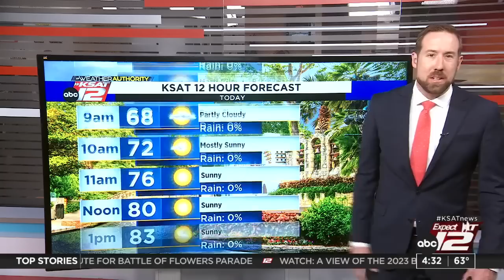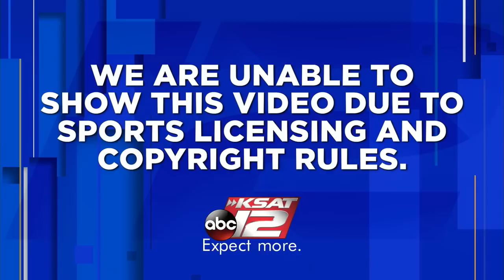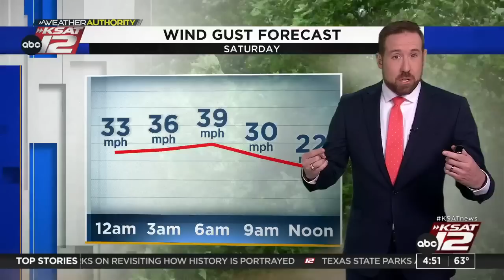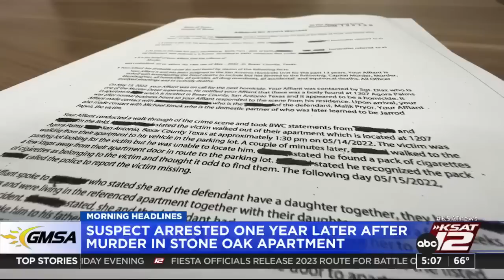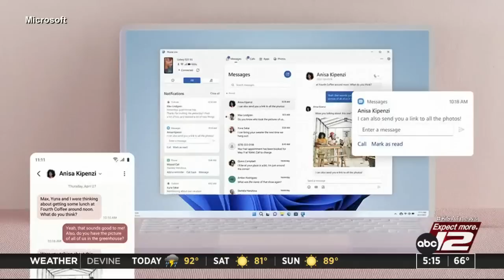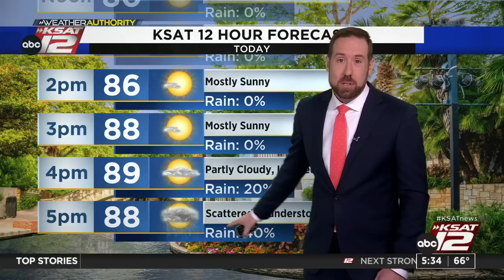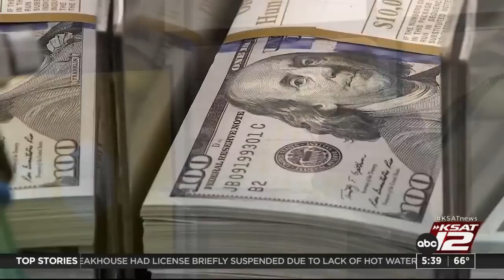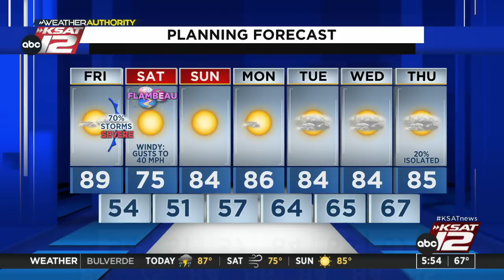Good Morning San Antonio 4:30a : Apr 28, 2023